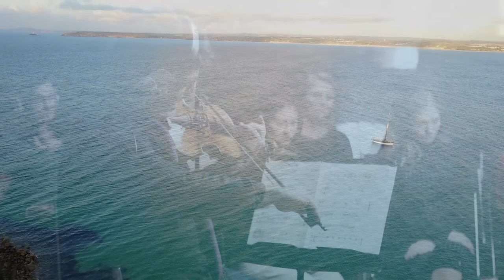Praise from Film One Way To Do It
Praise is a song taken from the film, 'One Way To Do It' made by Rupert Bryan and myself with 16 wonderful musicians at British Grove Studios in London, UK. The film is a very personal exploration of music, spirituality and poetry combining my years as a singer and mo other roles as a Transpersonal Psychotherapist and Nada (Sound) yoga teacher. I shall be releasing further songs from the film over the next few weeks. Allow the music and sound to wash through you, feel the vibration as I Sound from the heart, true sharing.